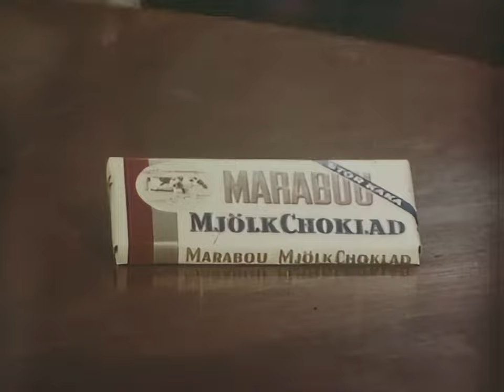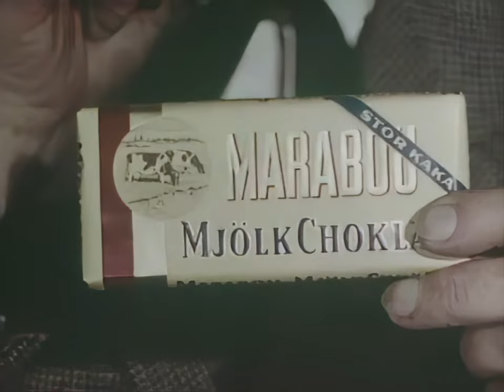Reklam för Marabou chokladkaka (1960)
Reklam för Marabou chokladkaka.

Medverkande: Yvonne Lombard, Sture Lagerwall